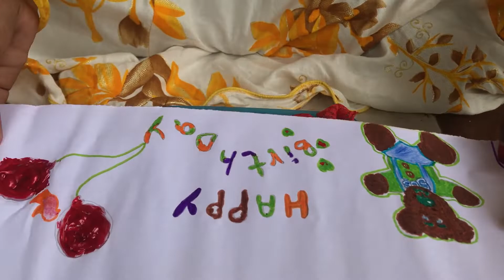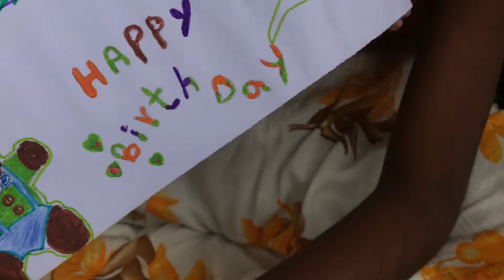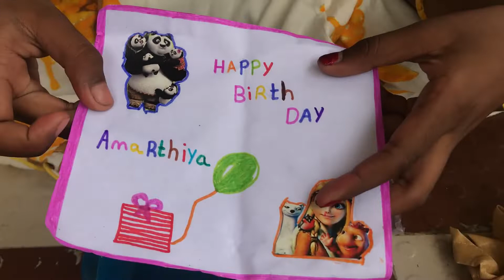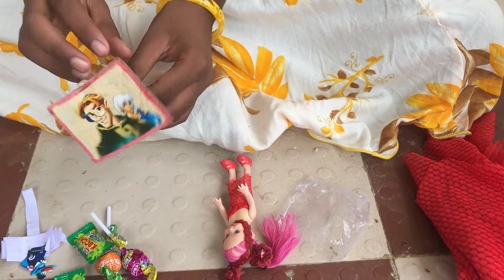Happy Birthday to you 2021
Best Happy Birthday To You | Routine Sisters